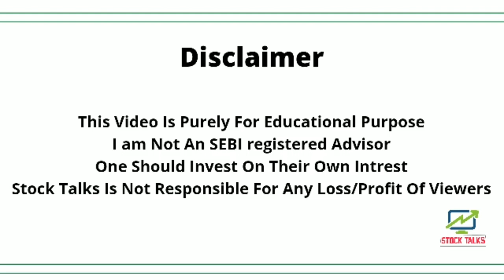jp Power share latest news | jp Power AGM